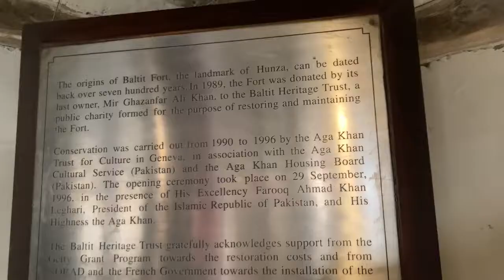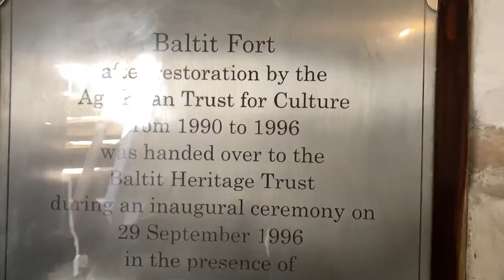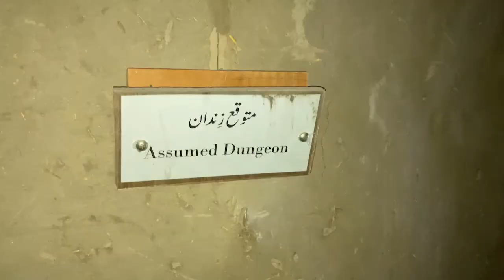Baltit Fort Kareem Abad Hunza | Gigit Pakistan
Baltit Fort Kareem Abad Hunza, Gilgit Pakistan
is one the beautiful historical places in hunza, i've filmed the guide and intro about it for how log it's been the residence of king's family and how , when, why, and by whom it turned in a Museum and opened for public. Place is amazing, A historical treasure one can say.